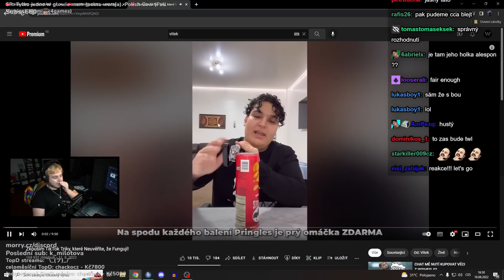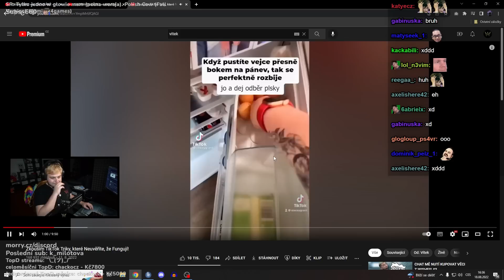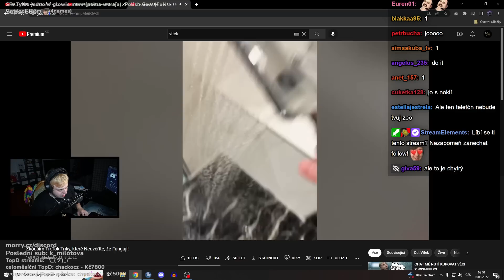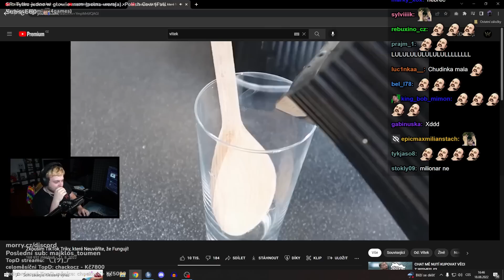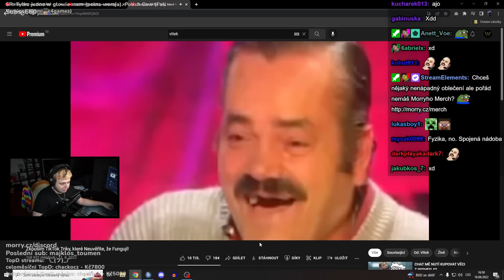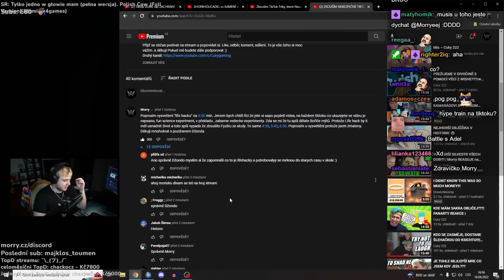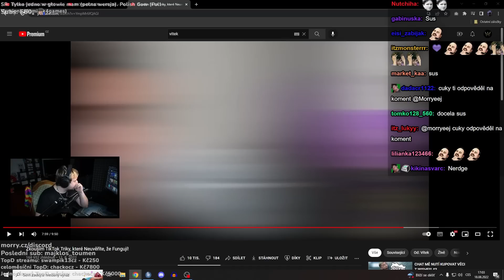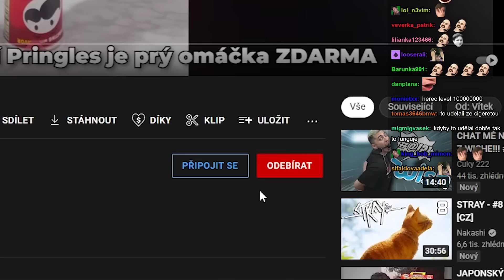TIKTOK TRIKY, KTERÉ FUNGUJÍ?! 😱 | Morry REAGUJE na